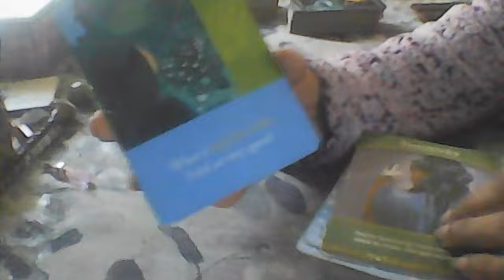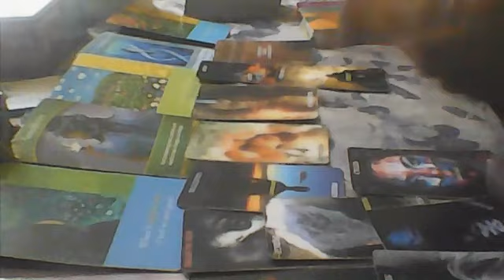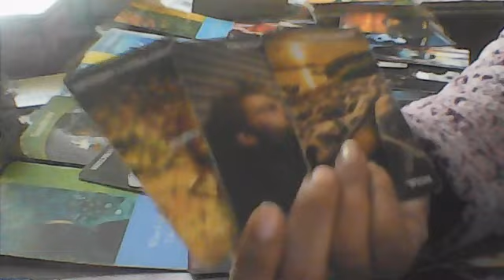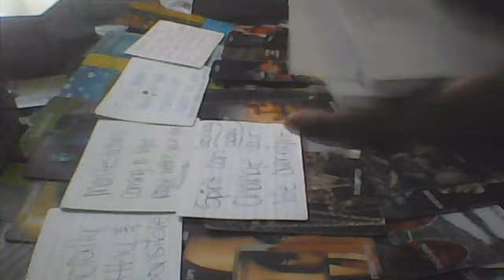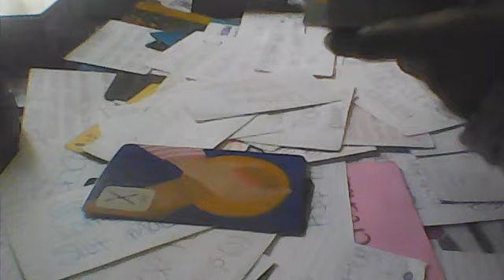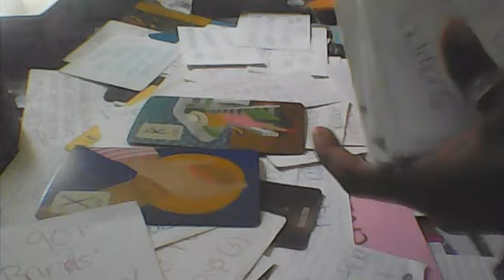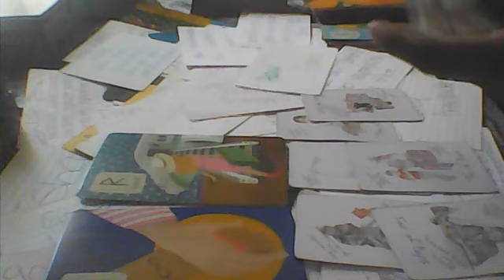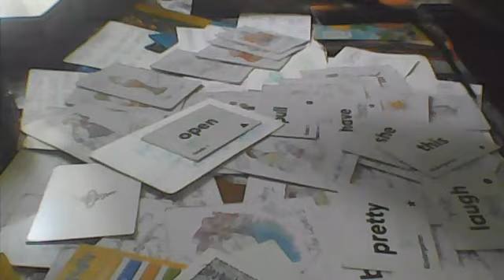ADJUST YOUR CROWN -"THE BLESSED DON'T BEEF WITH THE MISERABLE MFZ "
BOUT TO GET FIRED /DEMOTED SINCE THEY WANTED TO FWU -KARMA
HITTING LOTTO FOR 70-90K /MILL, FEM S-X
BE OPEN 2 EXPANDING YA SOUL TRIBE ,